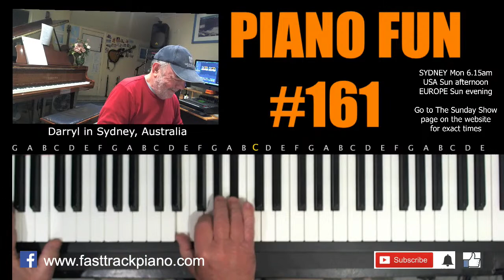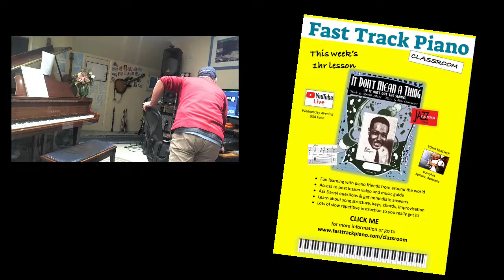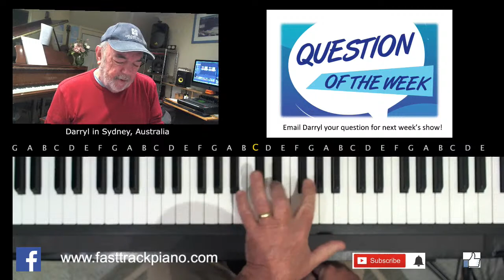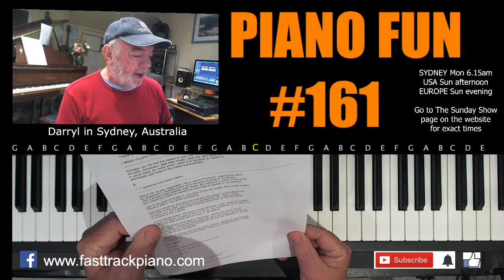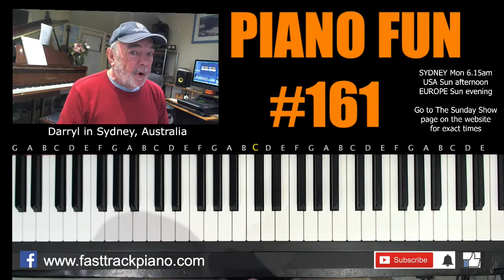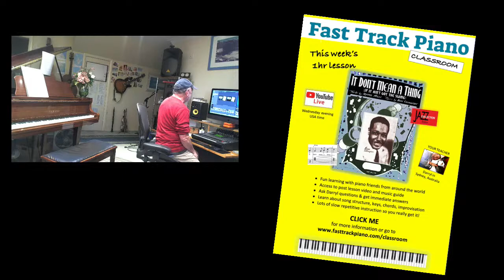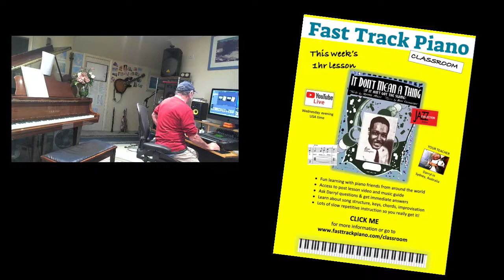Fast Track Piano "Live" - 161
Don't miss the next "live" stream. Click the link below and hit the "Reminder bell" button.

Darryl's musical ALISON has been performed around the world